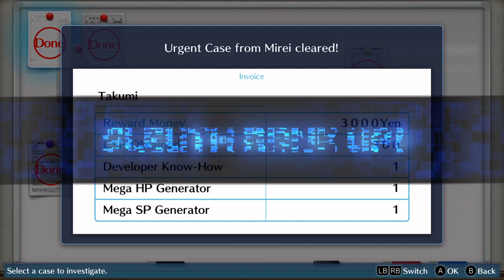Digimon Cyber Sleuth part 7: The Bronze Cup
We work on the Bronze Cup of the offline colosseum and the first DLC Case.